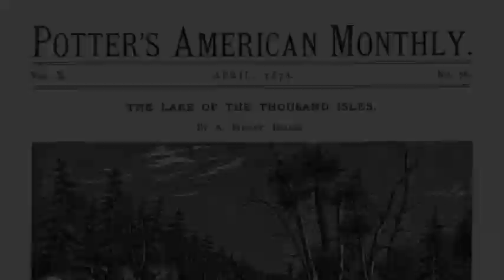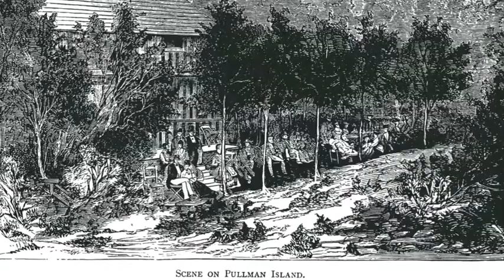1000 Islands 130 years ago by Robert Matthews